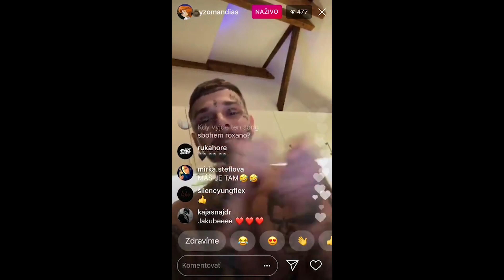YZOMANDIAS LEAKUJE ALBUM SBOHEM ROXANO. NFTS#381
Vytvořil: D.A.
Moderuje: Homer a Pepa

SLEDUJ NÁS!

producent bane, ktory zacinal s lastom a visionary boys sa oobjavil na produkcii v troska znamejsom pozor records a to na tracku S-classe od PAT
rozsiahle protesty proti slovenskej vlade kde sa zucastnili stotisice nespokojnych ludi dokazali vytvorit konecne tlak, ktory dostal ministra vnutra z jeho stolicky.
garaz.tv sa vydali na autosalon do zenevy kde sa objavili vsetky automobilove novinky a medzi nimi aj nova skoda fabia a koncept skoda vision x
dobre podla nazvu to uz bolo jasne, takze mame tu nejake leaky z albumu zbohem roxano, nazveme si ju milion plus milion je dva
dalsi by sa mal volat halo o produkciu sa postaral abe a na feate sa objavi lucenecky kralo
přijde se podivat na akci apollo night pre vsetkych mladych mladych ludi ktory miluju EDM a House music.
v novom youtube pořadu street view sa bude domča pytat na ulici ludi co si myslia o rape a pusti im tekashiho a karla